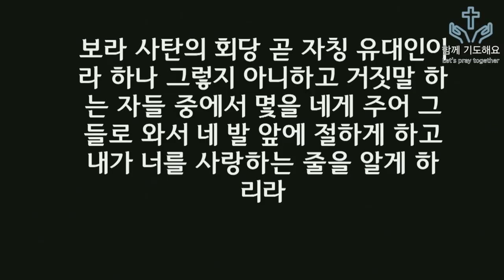인자앞에 서도록 성령인침 받고 항상 깨어 기도합시다 - 박 영 우 목사(20191010 목요함께기도해요)